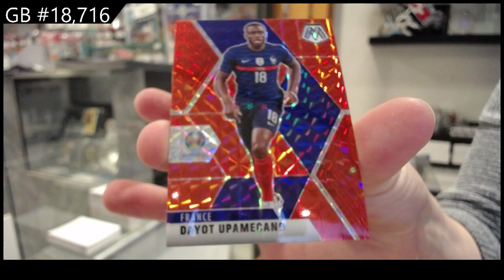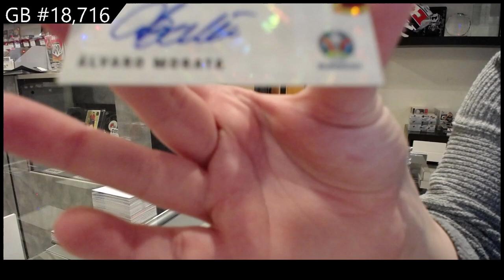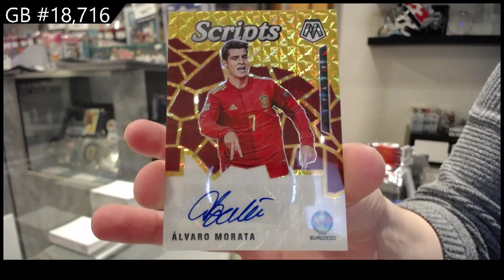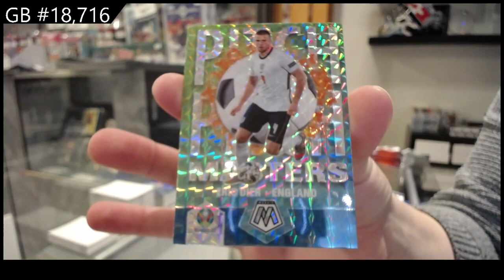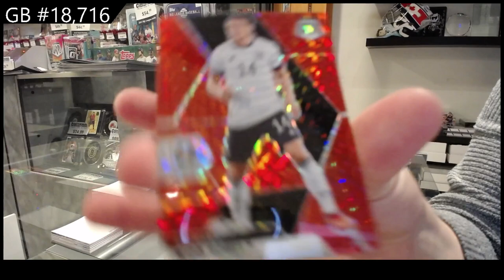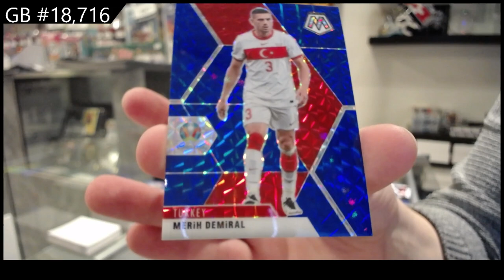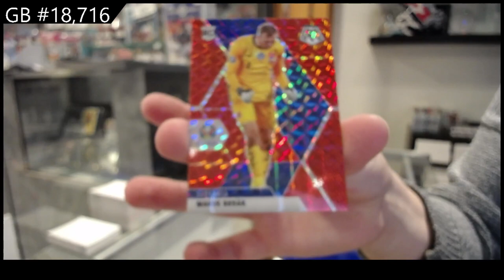2021 Panini Mosaic UEFA Euro Soccer Box Break - C&C GB #18,716